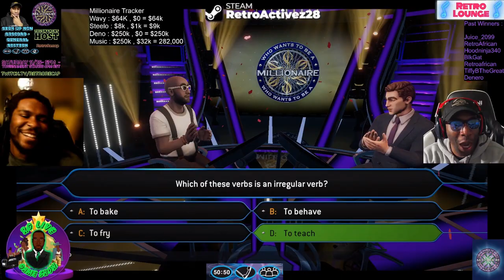Ep. 8 | Top 5 Clips of the week - Presented by @TreAndJ | Vote for BEST CLIP in our community poll!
where you will find our Game Changers Podcast interviews and news, how you can participate in our clip contests and tournaments, our educational opportunities, and information about Most Vicious Players TV events.

Here is our information including our website, hosts, and guests information for you to check out and follow!